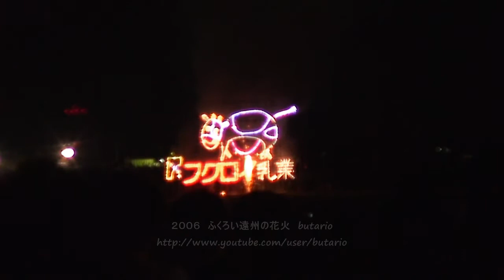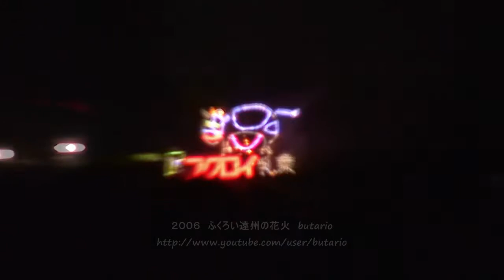♪２００６ ふくろい遠州の花火1 フクロイ乳業（株）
0:27~start

プログラム１６。仕掛け花火の牛が豪快に（笑）乳を出します。打ち上げ花火（型物）の牛は少し分かりづらかったかな。

2006.8.5
Fukuroi City